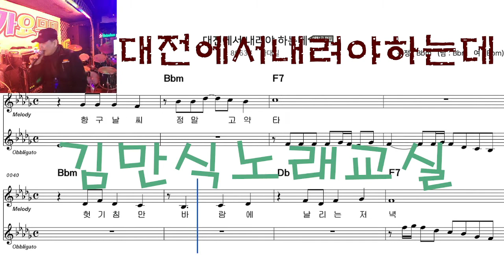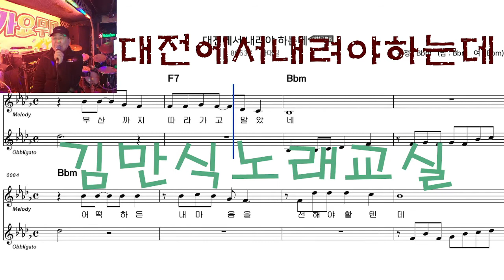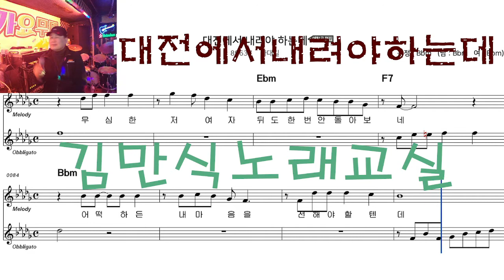대전에서내려야하는데 가수나대길 노래부르기 김만식노래교실